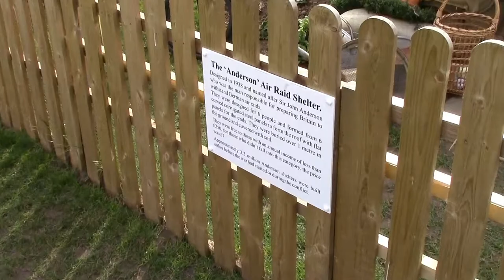Day 02 - The Friendly Museum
Premier Inn all you can eat Full English to start, then guided by Waze off to Newark upon Trent. The Newark Air Museum actually, where they having an aeroboot, so it was half price entrance. Friendly, welcome and good at making coffee.  Warm but a rather chilly wind. Really enjoyed it and yes I will be going back. The star of the show Vulcan B.2 XM594.